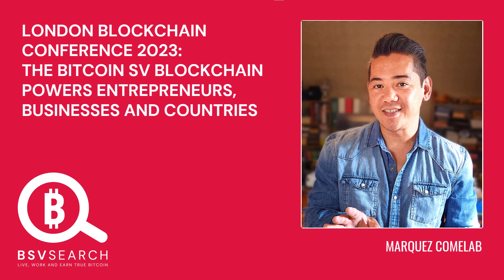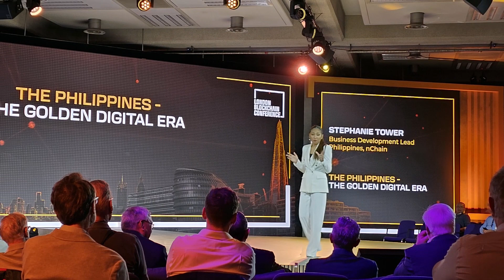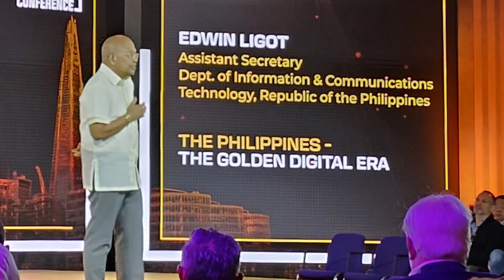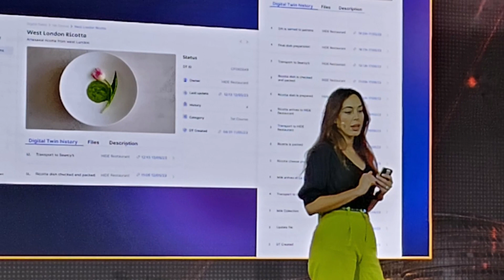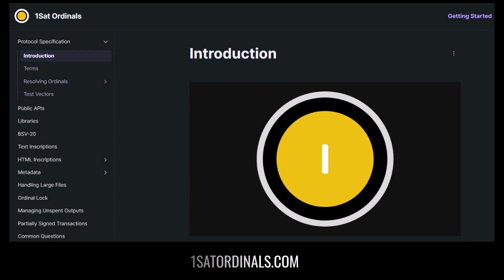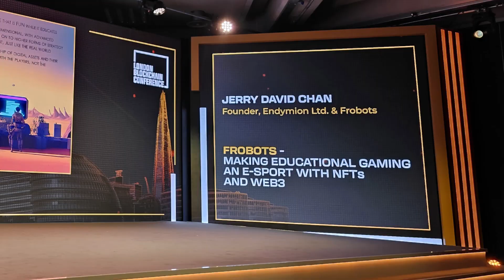London Blockchain Conference 2023: BSV Blockchain Powers Entrepreneurs, Businesses and Countries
The London Blockchain Conference was a three-day event held from May 31st to June 2nd, 2023. Preceding the conference, there was a preliminary event called the Block Dojo and Bitcoin Association Spring Party held at Drake & Morgan in King's Cross. This gathering provided a fantastic opportunity to socialize and meet new people before the main conference commenced.

The conference aimed to showcase the real-world applications and enterprise-grade technology built on the Bitcoin SV (BSV) blockchain. It featured insightful presentations and panel discussions on how the BSV Blockchain is empowering enterprises and industries, as well as exploring future possibilities.

The lineup of speakers and presentations at the conference was truly impressive. Many individuals were working on groundbreaking projects, and I had the privilege of personally meeting, shaking hands with, and chatting with them. In this video, I will focus on highlighting the people whom I had direct interactions with during the convention, and their projects.

Sections:
00:00 Marquez at the London Blockchain Conference 2023
02:30 Stephan Nilsson - CEO and Co-Founder of UNISOT
03:58 James Belding - CEO of Tokenized (Smart Contracts and Tokenization)
05:00 Brendan Lee - Elas
05:30 Xiaohui Liu - sCrypt (Smart Contracts on BSV)
07:40 The Philippine Government using BSV Blockchain
08:49 Jordan Kramsky: Amazon Web Services
09:09 Gate2Chain: a venture with nChain - IBM (Track and Trace, Digital Twin or Products, etc)
10:05 David Case and Luke Rohenaz  - 1satordinals.com. Also, Aym.World
10:50 John (Jack) Pitts - Slictionary.com
12:28 Jerry David Chan - Frobots.io
13:15 Bitcoin Association - Brett Banfe, Todd Price, Crescenda Babiera
13:23 Bitcoin Association footage of Marquez answering the question -- "Why BSV?"
14:25 Karl Wuckert, Jasmine Solana (CoinGeek.com), Sean Michaels (FM Consulting), Kurt Wuckert Jr (CoinGeek.com / Gorillapool.com), Shem Booth-Spain (Blarecast Systems), Jo (Mining), and other conference attendees
16:15 Anastasiya Paitra (Mifort.com), Natanail Stefanov (GRVTY Technologies Ltd), Vyara Manolova (Generation Finance) and Elizabeth Colina (Hola Spanish Lessons)
17:50 Conclusion